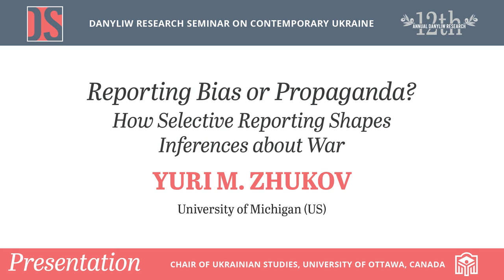Yuri M. Zhukov - Reporting Bias or Propaganda?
Yuri M. Zhukov - Reporting Bias or Propaganda? How Selective Reporting Shapes Inferences about War. Yuri Zhukov examines how actor-specific reporting bias affects the empirical study of armed conflict in Eastern Ukraine and shapes public opinion, particularly regarding  the role of intervention.